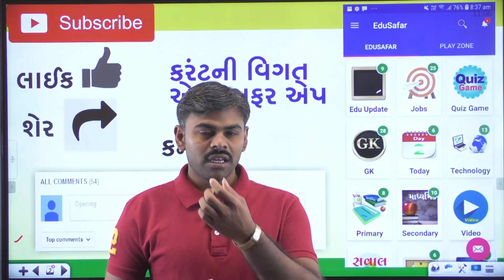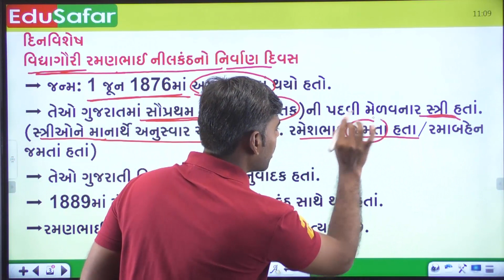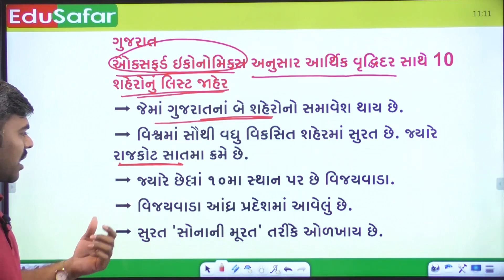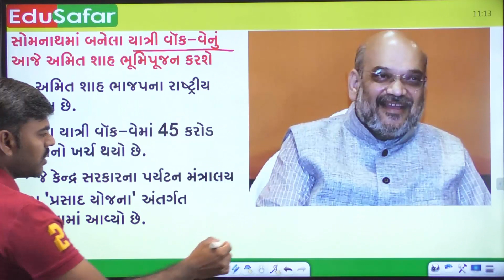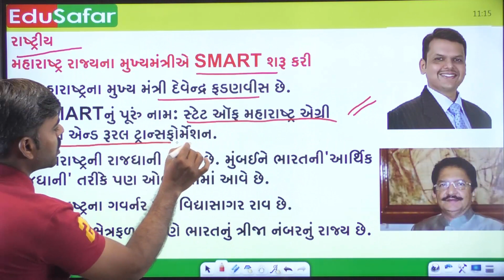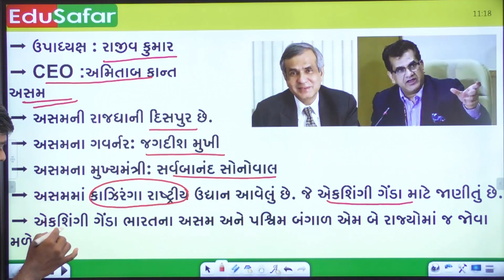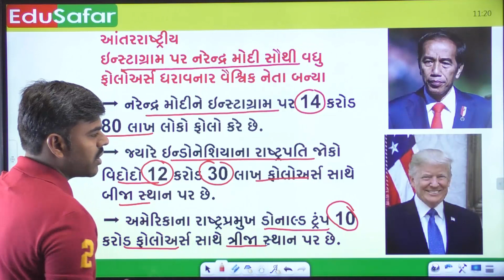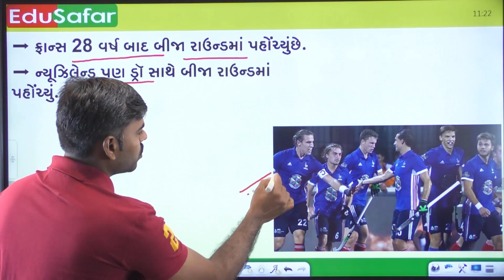Current Affairs in Gujarati With GK 7 December 2018 EduSafar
Current Affairs in Gujarati 7 December 2018 . Current Affairs 2018 Video by Haresh Sir.